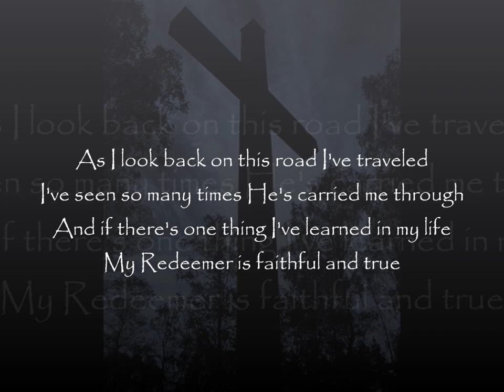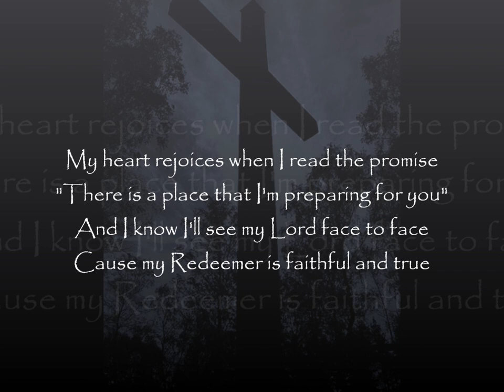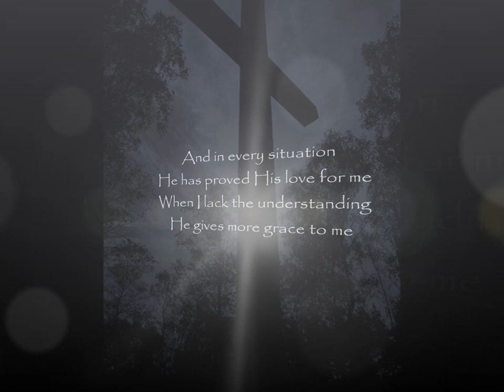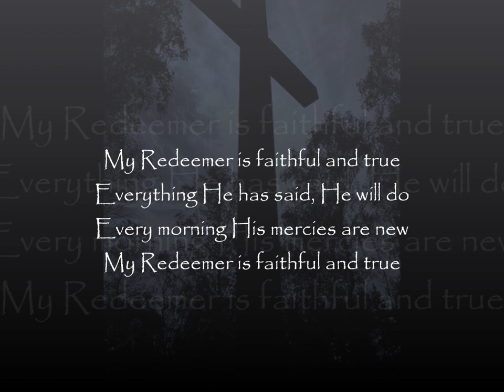My Redeemer Is Faithful and True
"My Redeemer Is Faithful and True" by Gordon Mote